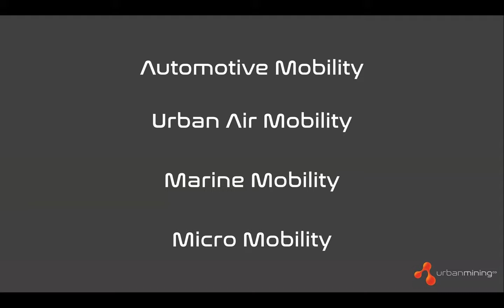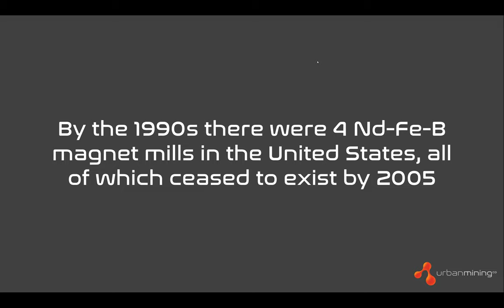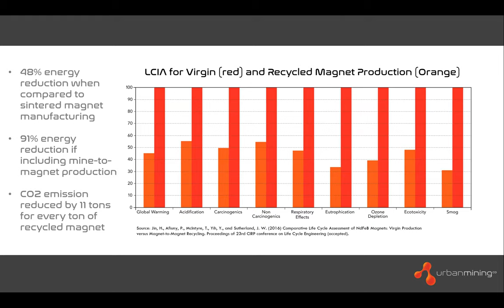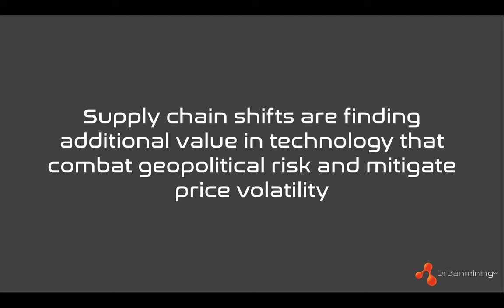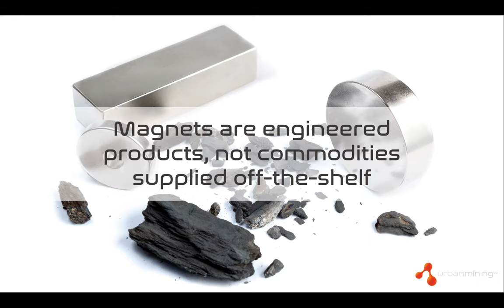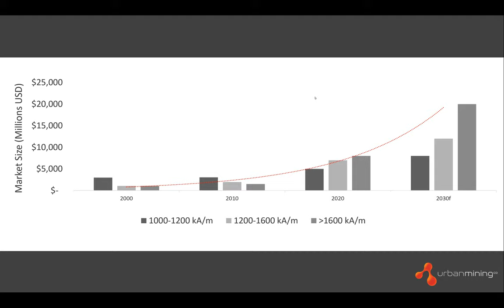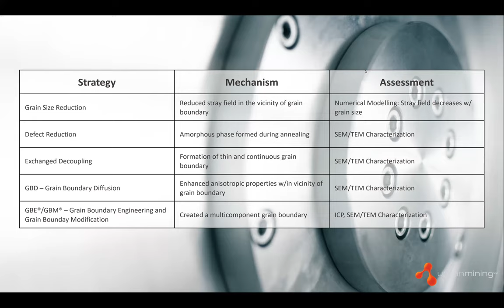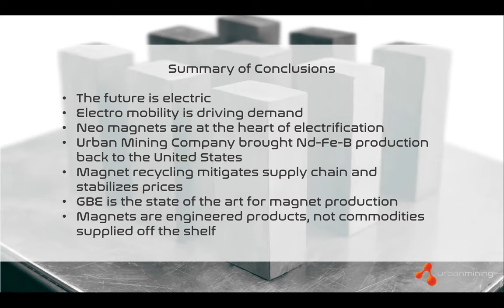Transforming The World's Supply of ND-FE-B Earth Magnets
As demand surges for neodymium magnets, many industries are impacted by the restricted supply crisis. Texas-based Urban Mining is a new alternative source for higher performance Nd-Fe-B magnets with reduced environmental impact and supply chain risk. Urban Mining Company’s technological breakthrough allows for engineering Nd-Fe-B magnetic products while meeting the most critical requirement – magnetic performance at high operating temperature – at a reduced cost. The proprietary methodology produces magnets with higher magnetic flux, higher coercivity, increased resistivity, and better thermal stability – using 60% less heavy rare earths than traditional manufacturers. Additionally, Urban Mining uses a patented method to utilize waste or recycled magnetic material to support its Nd-Fe-B magnet manufacturing process rather than conventional mining.

This webinar will discuss the breakthrough technology and how it is an outstanding alternative to our current reliance on the Chinese supply chain.

Topics to Cover:
• New alternative manufacturing source for neodymium magnets
• Sustainable & green technology that repurposes end-of-life magnets
• Superior magnet performance
• Costs are competitive to the marketplace
• Secure high-tech sustainable future-100% independent from China

Featured Speakers:
Peter Afiuny, Executive Vice President, Urban Mining
Dave Hicks, Sales Representative, TSD